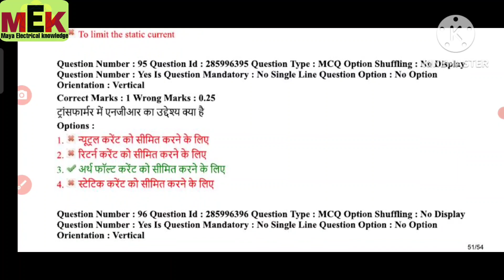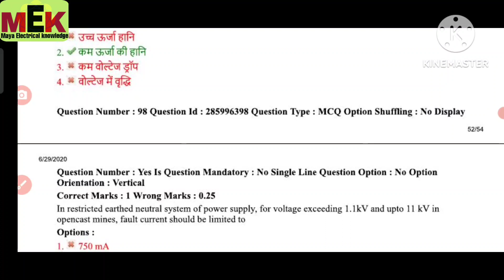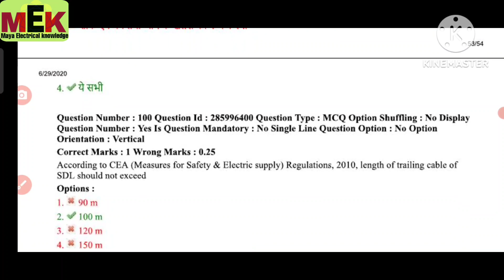Electrical supervisor exam question paper MCQ part -6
All about this video :
This video is help full for clear Electrical Supervisor Exam. In this video 5 important question for Electrical supervisor.